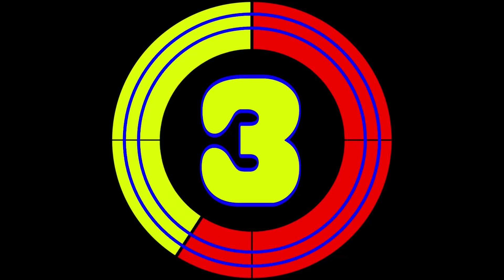ПАВЕЛ ТРУБИНЕР - ЛИЧНАЯ ЖИЗНЬ. КТО ЖЕНА? ЕСТЬ ЛИ ДЕТИ? Сериал Черное море (2020)